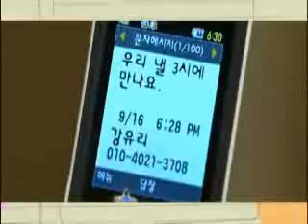UAMD Preview Ep 103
the ep seem intersting